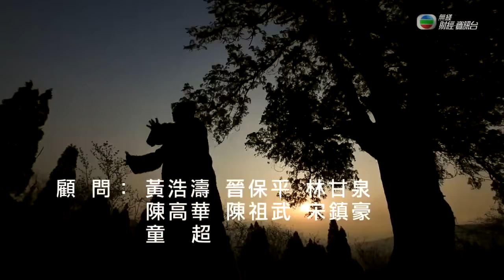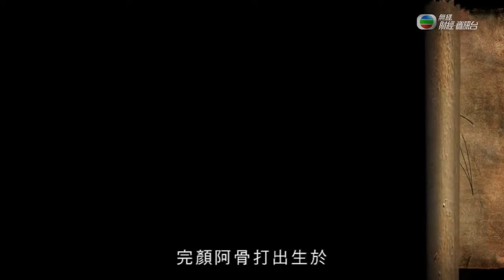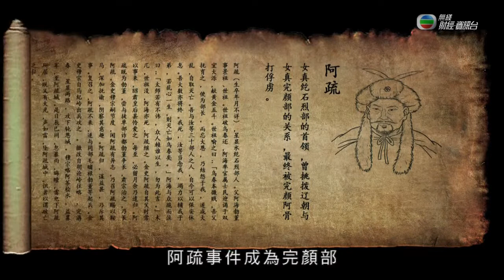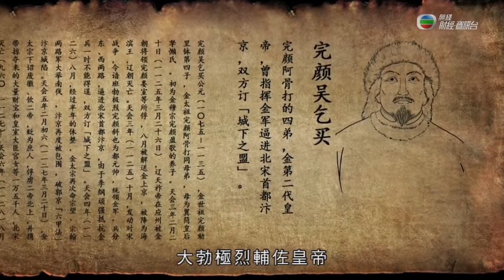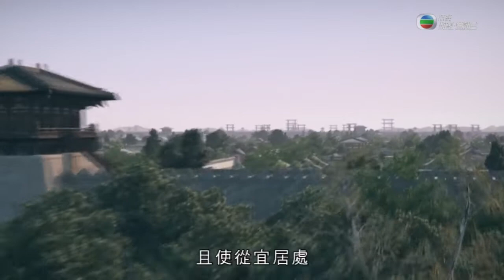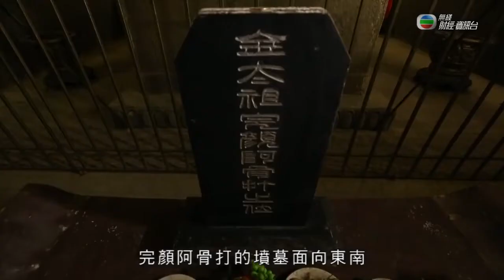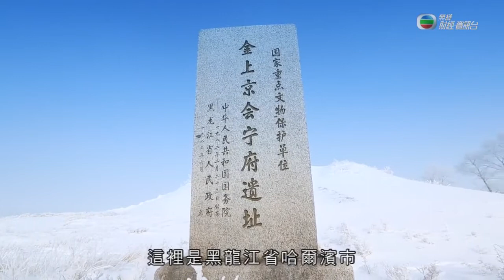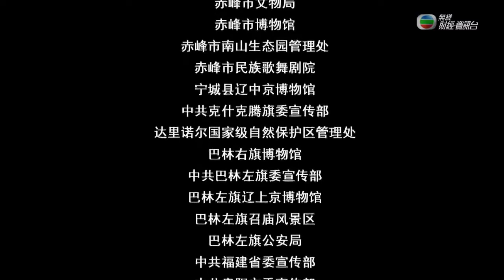【中國通史 - 粵語】EP64：完顏阿骨打